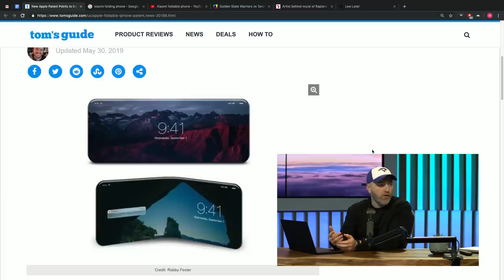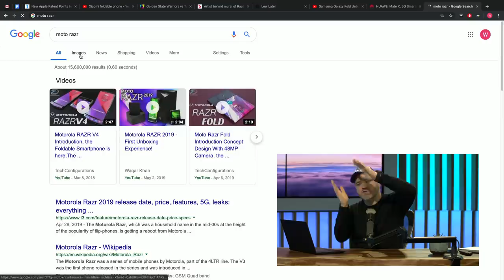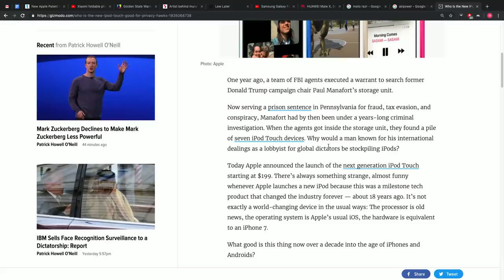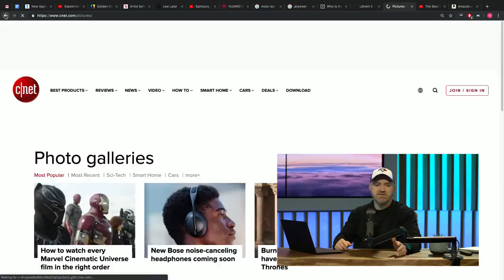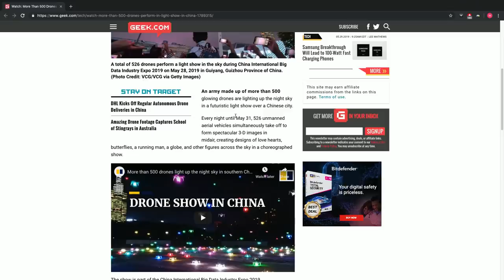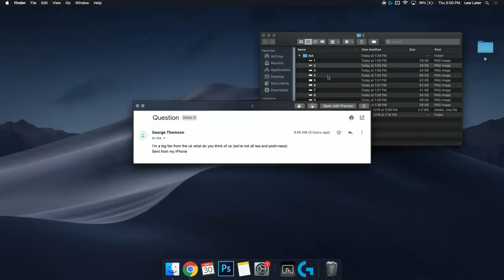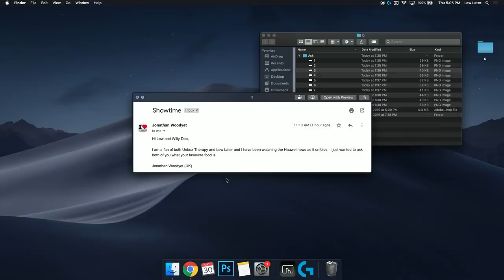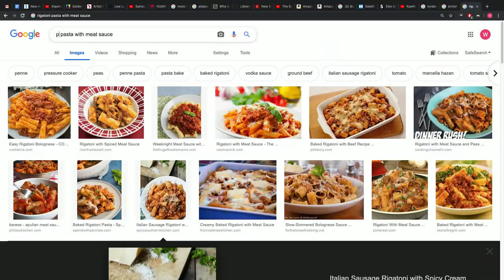The Folding iPhone Will Fold Differently...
Apple could take an unexpected approach to their eventual folding iPhone.